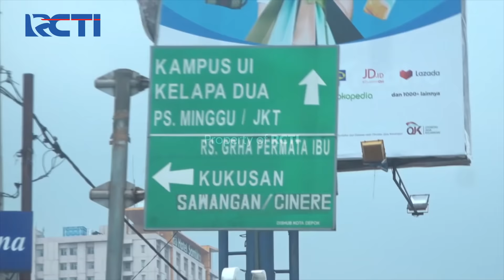Minta Tolong - Kebaikan Bapak Ini Langsung Terbalaskan